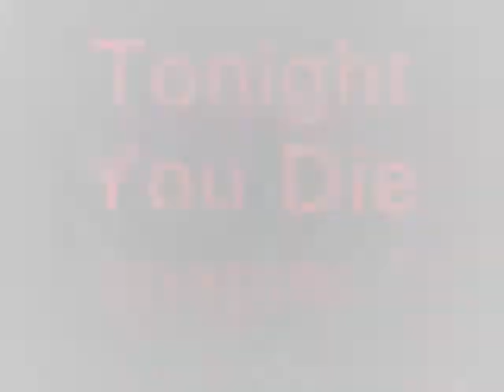Tonight You Die (A Jonas Brothers Horror Story) chapter 7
Chapter 7
"Oh my God, oh my God, oh my frickin God!" Ashley said. She started breathing heavily. Joe held onto her tight. She secretly loved that, but was too scared to think about that. Right in front of them, chained to the wall, was 3 dead bodies. Ashley screamed. "Those bodies don't look like they've been dead for that long!" she said, breathing heavily. "Yeah, only about...a couple weeks." They both shivered. "Let's get out of here!" Ashley pulled him back to the exit, but when they got there, the exit was gone. "Shit, where's the frickin exit?" Joe said, getting more terrified by the minute. "Are you SURE we came the right way?" "Well, DUH!" "there's no side tunnels, only this straight down long one!" Ashley screamed at him. She was getting very scared, and she always screams at people when she's mad. Joe pounds on the wall with all of his strength. It wouldn't budge, so he punched it. "OW, SHIT!" he pulled his fist back in pain. The siding didn't even budge. "Well, I guess the only thing to do now is..." "head that way...past the" Ashley gulps. "past the bodies."

"Don't worry," Kevin told Jackie. "It's probably just..." He turned to where the sound came from. "Look, no one's there." "Are you sure, look behind those boxes over there...anyone there?" Jackie said, still paranoid. "Hold on, I'll check," Kevin said, as he went over to the boxes. "See, there's no one here, just a bunch of boxes." He turned to Jackie. "Jackie, LOOK OUT!" he screamed. Right behind her a big shadow illuminated, and the person that the shadow belonged to...was holding a knife.

Frankie and Christina were in the basement searching still. "'Cwistina, I don't like the basement," little Frankie said. "Neither do I," said Christina, "but we have to find Sarah. "I know, but can we do it by NOT being in the basement?" Christina laughs. "Don't worry Frankie, we're almost done, just a little bit longer." (corny, I know!!! ;D)

Ashley and Joe start heading down the tunnel again, and they reach the spot where they were before, right near the bodies. Ashley starts crying again, as they both step over the bodies and continue down the tunnel. "Joe, we GOT TO get out of here, I don't want to end up like...them," Ashley says, referring to the dead bodies. "Don't worry Ash, we'll get out of here...somehow," Joe told her, not really sure how they were going to get out. WHEN they were going to get out. IF they were going to get out.

"No no NO, this can NOT be happening!" Martha starts crying, "It's not like this is a frickin horror story, GOD, I hate my life!" "Sarah, WHY?" she sobbed into Nick's shirt. Nick held her close. "Why does this shit ALWAYS have to happen to me and MY friends. "You mean, 'my friends and I'" Nick says, trying to lighten the mood. "You're NOT helping!" she started sobbing again. And do you wanna know what was in the closet? Sarah's dead body, hanging by a hanger, a knife shoved into her neck, her lifeless corpse hanging. And the scary thing was, in her hand, was a note. It said, "Tonight you will ALL die."

SORRY bubbleboo202! nothing against you again, remember, i said i wrote the story out B4 i got the characters, but KEEP READING, if you are!